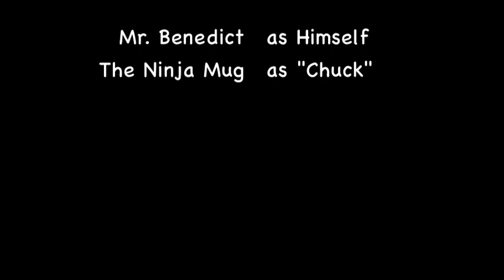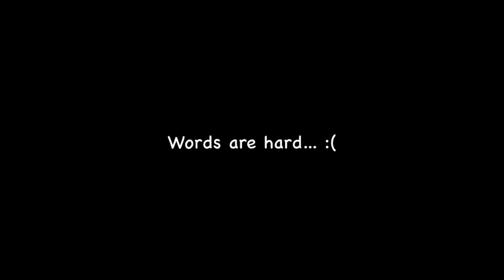Mr. Benedict's Vocab Video (English 7, Unit 3)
Mr. Benedict takes you through Unit 3 of the vocab book.